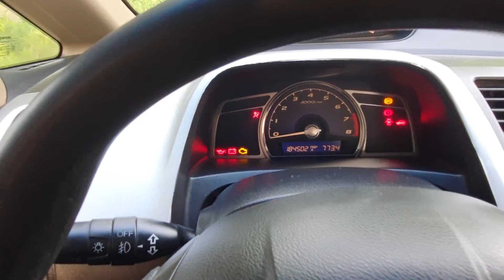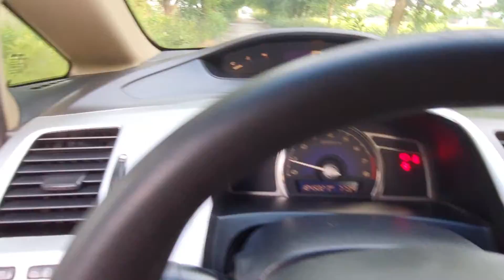Honda civic ,MT cực đẹp chỉ hơn 200 triệu đồng quá rẻ bà con ơi alo 0354 152 888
honda civic sosan 😀😀😀😀 Xe em cam kết tình trạng của xe đúng như video mô tả sai em cho xe mang về luôn.
🎃🎃🎃 Xe tư nhân sử dụng nên còn nguyên zin  ,cột kèo keo chỉ ,máy móc chất ,gầm bệ k mục .xe em cam kết không lỗi nhỏ cực chất .
🎃🎃🎃 bên em có mua bán vận chuyển toàn quốc cô bác anh chị thiện chí liên hệ em cọc cho em 30 triệu em sẽ vận chuyển xe vào cho mọi người.
🎃🎃🎃 bên em cách tp hải dương 40km nên k ảnh hưởng  dịch nên đường xá lưu thông bình thường bà con xuống xem xe mâu thoải.